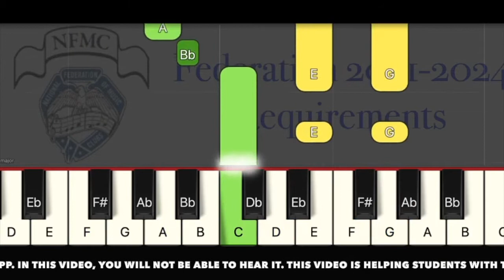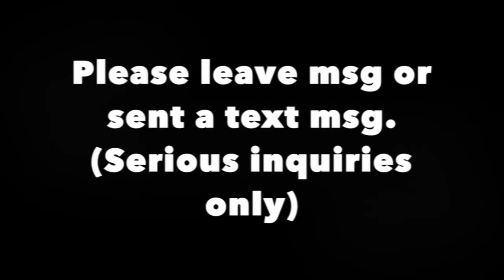Dizzy Finger Boogie P2 Level at Original Speed, National Federation Requirement 21-24, Piano Lessons